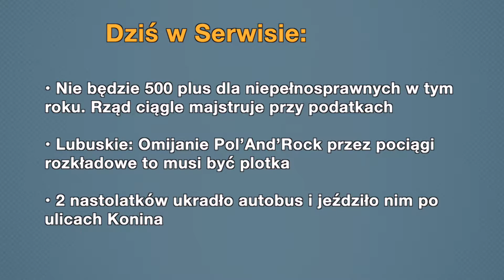Aktualności: 19.06.2019 | 1 (Tłumaczenie na Język Migowy - PJM)